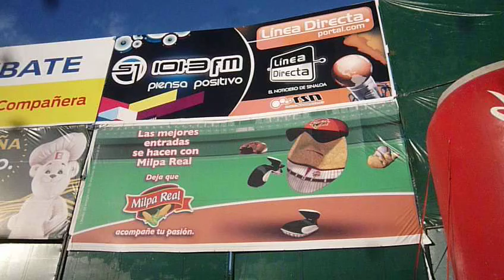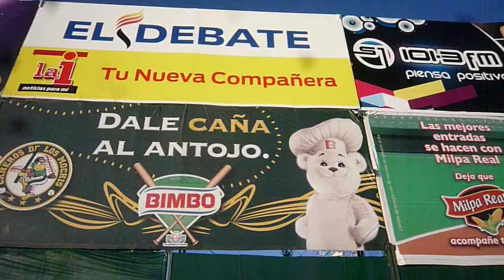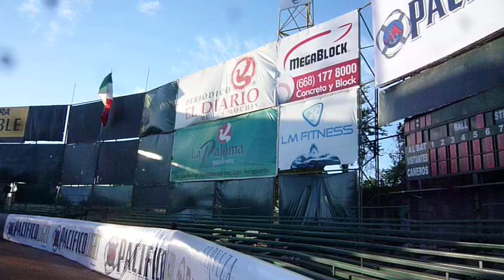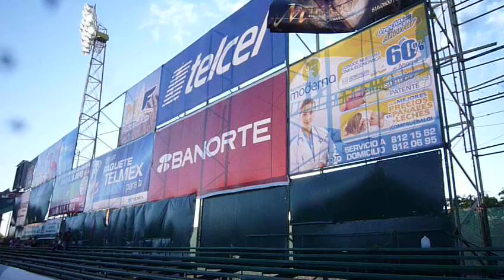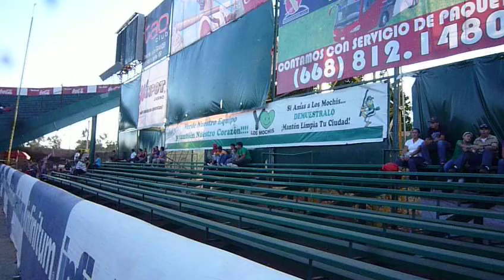MOCHIKOS® TE TRENSMITE LA EMOCION DEL BEISBOL! INAGURACION TEMPORADA 2010/2011 #9